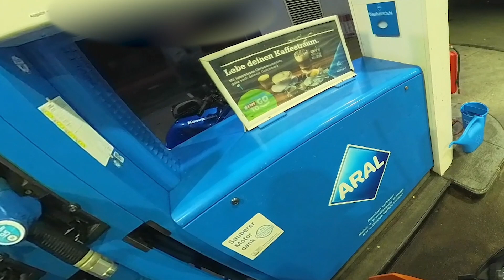Silvester in Köln: Motorradtour durch die Stadt mit atemberaubendem Raketenfeuerwerk!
🎉 Willkommen auf meinem YouTube-Kanal! 🎉 In diesem Video nehme ich euch mit auf ein aufregendes Silvesterabenteuer in der wunderschönen Stadt Köln! 🏍️💨

Silvester in Köln zu verbringen ist immer etwas Besonderes, aber dieses Jahr habe ich mir etwas ganz Besonderes überlegt. Ich habe mein Motorrad gesattelt und bin durch die Straßen von Köln gedüst, um das beeindruckende Silvesterfeuerwerk aus einer ganz neuen Perspektive zu erleben.

Ihr werdet sehen, wie ich durch die beleuchteten Straßen von Köln fahre und dabei die aufgeregte Atmosphäre der Silvesternacht einfange. Die Stadt ist festlich geschmückt, und die Vorfreude auf das neue Jahr liegt förmlich in der Luft.

🏰 Unterwegs habe ich einige der bekanntesten Sehenswürdigkeiten der Stadt passiert, darunter den Kölner Dom und die Hohenzollernbrücke. Die festliche Beleuchtung und die jubelnde Menschenmenge haben die Fahrt zu einem unvergesslichen Erlebnis gemacht.

Aber das Highlight dieses Silvesterabenteuers war zweifellos das atemberaubende Raketenfeuerwerk, das über meinen Kopf hinweg flog. Die bunten Lichter und die lauten Knalle haben die Nacht in ein magisches Spektakel verwandelt, das ich mit euch teilen möchte.

🌟 Begleitet mich auf dieser einzigartigen Motorradtour und erlebt Köln zur Silvesternacht aus meiner Perspektive. Lasst uns gemeinsam das vergangene Jahr verabschieden und das neue Jahr mit Freude und positiven Vibes begrüßen!

Teilt eure Gedanken und Eindrücke in den Kommentaren – ich freue mich darauf, von euch zu hören!

Vielen Dank für eure Unterstützung, und lasst uns gemeinsam auf ein fantastisches neues Jahr anstoßen! 🥳🎆